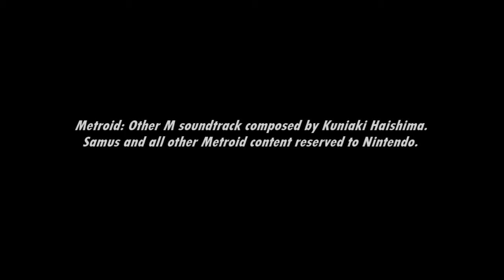[Music] Metroid: Other M - Vs. Rhedogian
A persistent little bugger...